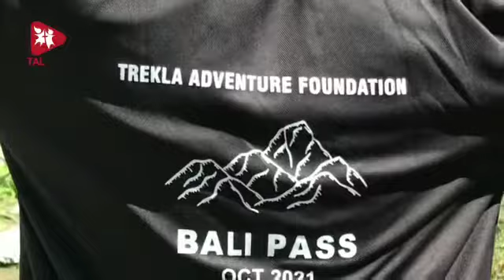Promo of my interview on Tal radio - on Air 9th June 2022 | Batasari Travel tales | Tal radio show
Promo of my interview on Tal radio show

9th June 2022, 8.30 pm IST